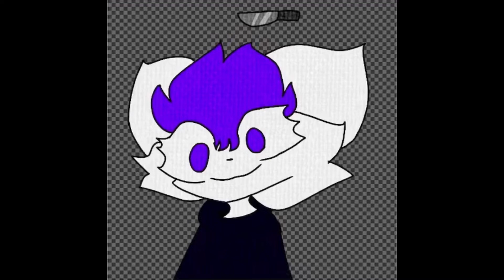Cake ( READ PINNED COMMENT NOW)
Mmm 😋 some 🤩 cake 🥳 but 🧐 wait 😱 is 🤔 this 🥸 one 😟 cake? 😳 oh no….